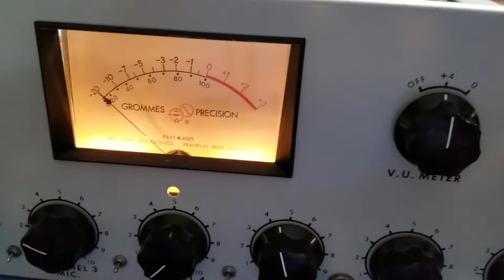Grommes G5 M initial power up test...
6 channel tube mixer...